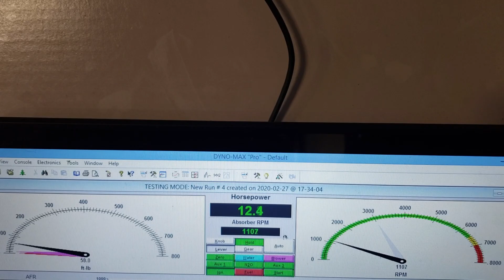Lacy Rayford final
La dyno test